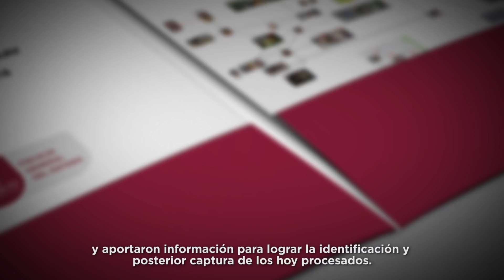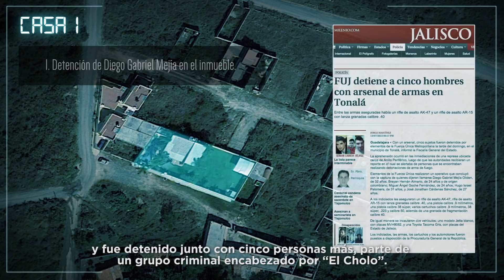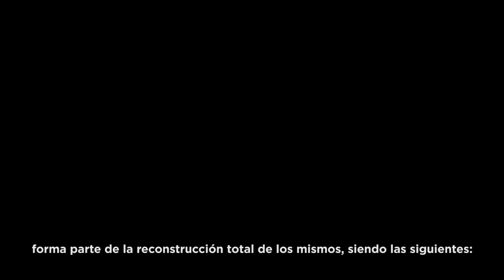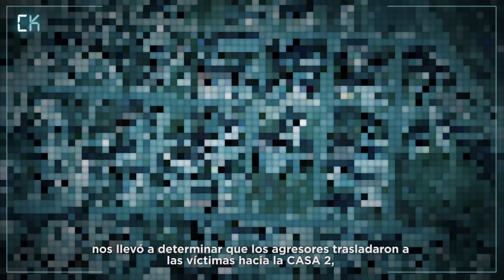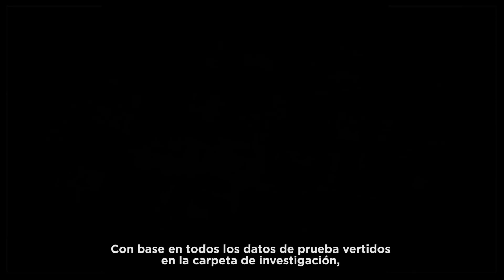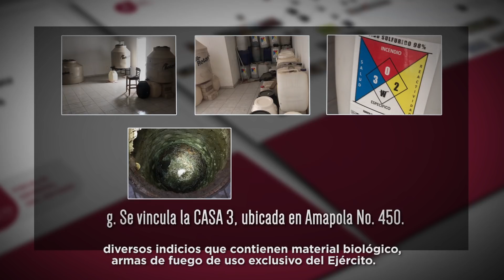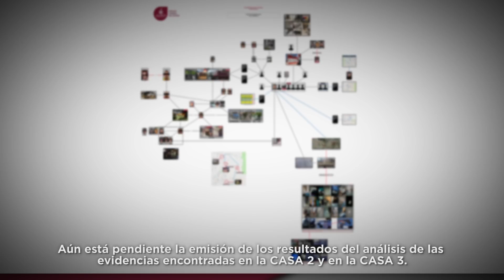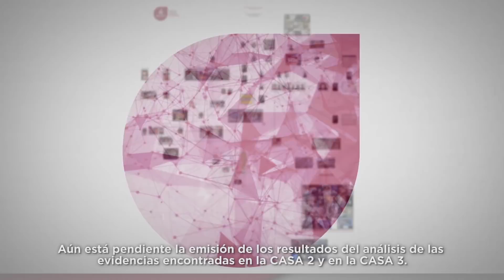Alumnos desaparecidos en Tonalá, Jalisco, fueron disueltos en ácido: fiscalía